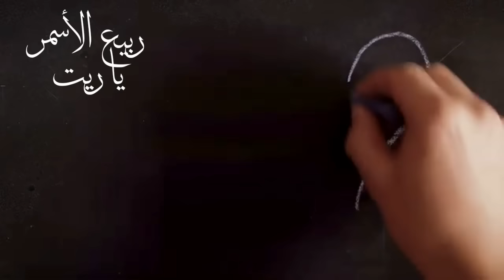Rabih Al Asmar - Ya Reet / ربيع الأسمر - ياريت